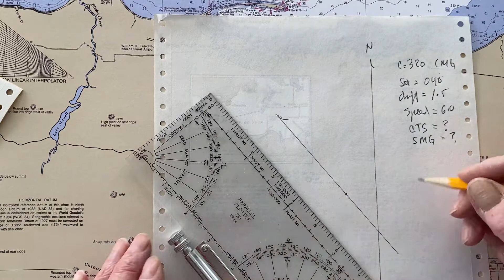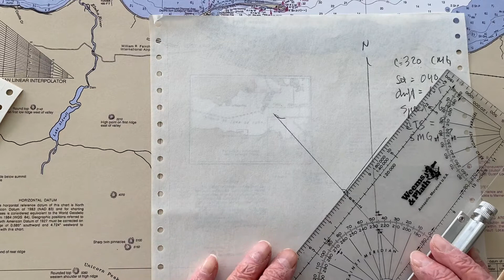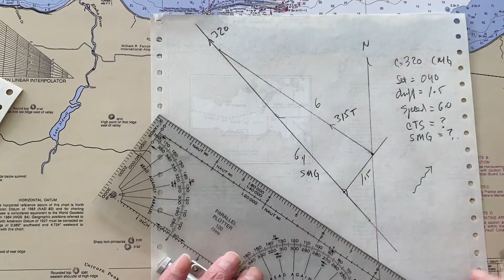Course to Steer to Correct for Current: Example 1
We solve this with traditional plotting using paper, pencil, and plotter.—meaning, given desired CMG and fixed boat speed, along with the set and drift of the current, what course do you steer (CTS) to make good the desired course. And then figure you speed made good (SMG) along this new track.

* * * Correction:  i read the CTS wrong from the plotter!  it is 305, not 315.  Very good lesson. We need to check these things carefully.  I was going too fast.  I will redo this  tomorrow.  See a second Example at